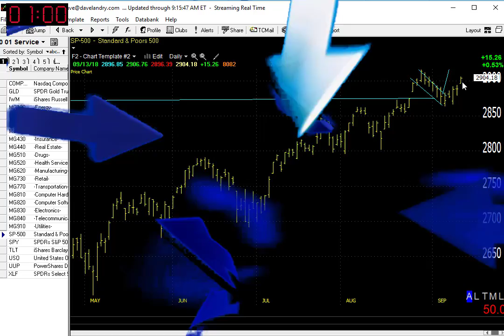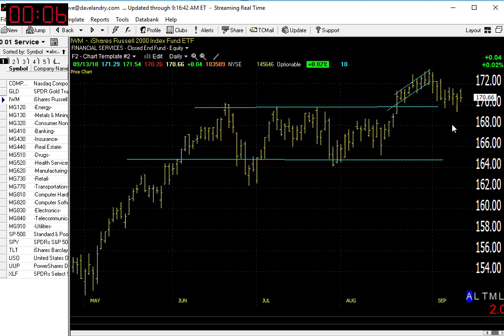09/14/18 Dave Landry's Market In A Minute-Market Still Looking Good